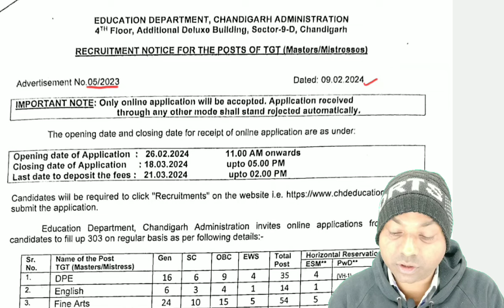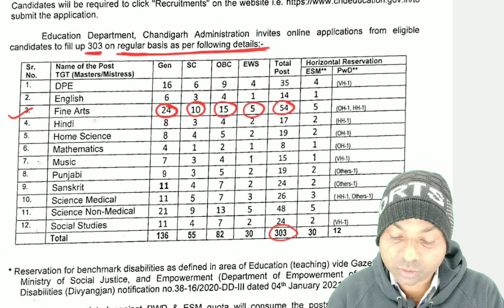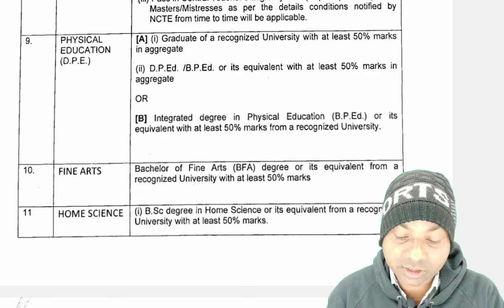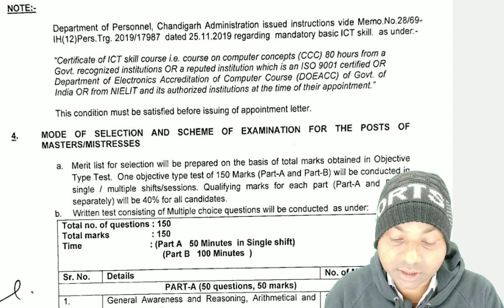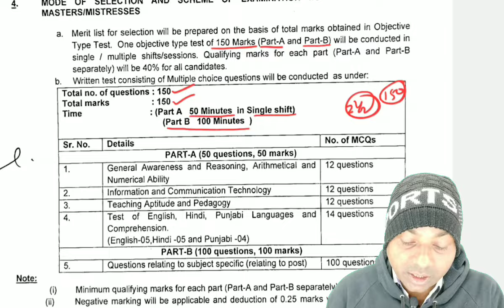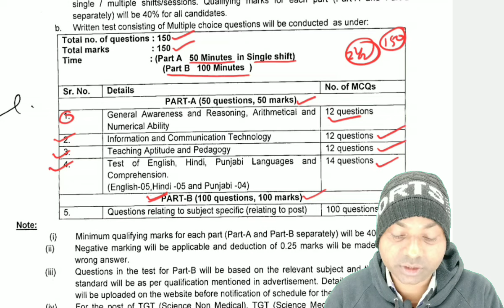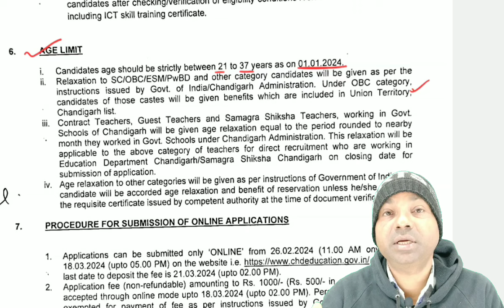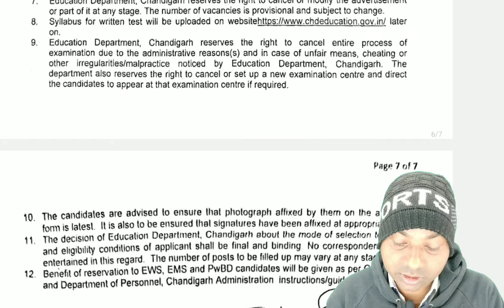Chandigarh Tgt Fine Art शिक्षक भर्ती 2024 Vacancy Notification Details | Fine art Eligibility,Syll.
Chandhigarh Tgt Fine Art शिक्षक भर्ती 2024 Vacancy Notification Details | Fine art Eligibility,Syll.